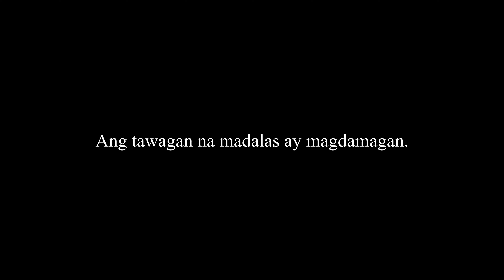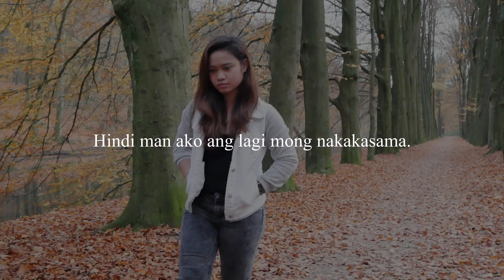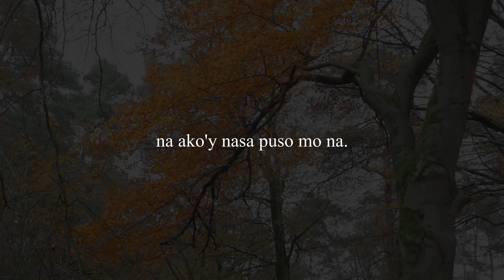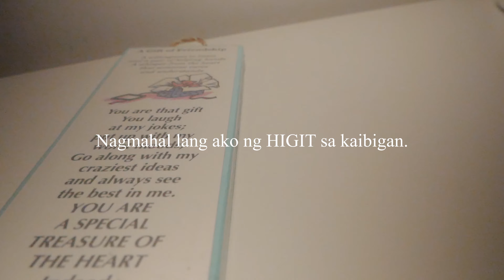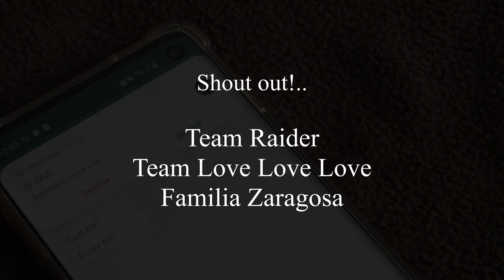SAPAT NA ANG MINSAN | Spoken Word Poetry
Spoken word poetry - SAPAT NA ANG MINSAN
Ogirinal Composition: Avegail Pham